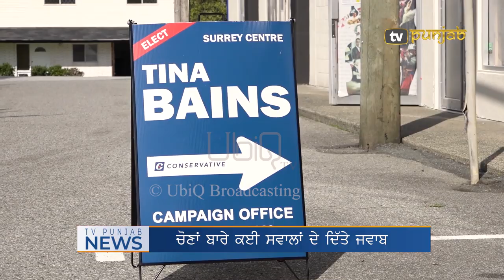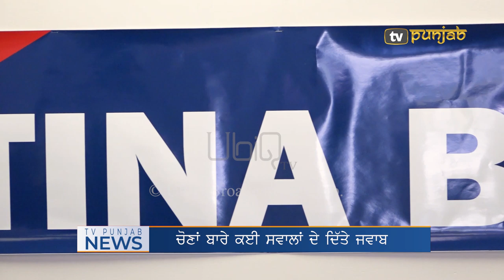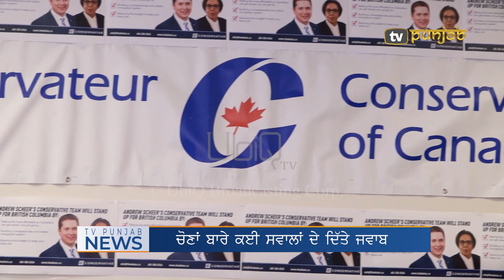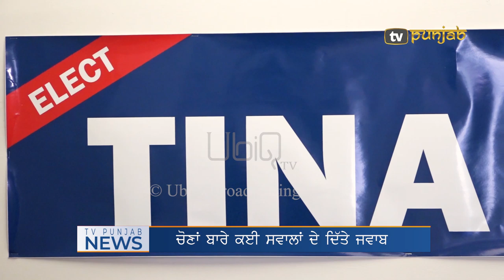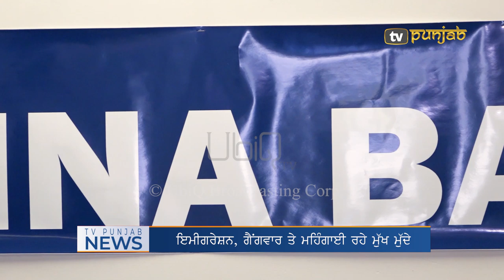What Conservative Tina Bains Promised Surrey Centre Voters? || TV Punjab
To boost your business advertise with TV Punjab, email to . TV Punjab is available FREE worldwide on iOS and Android Mobile apps. TV Punjab is also available on Apple TV, Amazon Fire TV, Roku TV, Android TV.

You can watch TV Punjab on Jaadu TV, Shava TV, Cruze TV, Indel TV, Fastway TV USA, IPTV Galaxy, and various other cable and IPTV networks around the globe